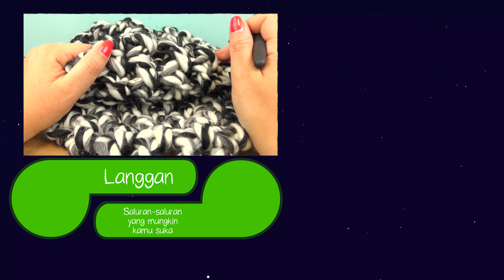Kait XXL | Loop Scarf dengan benang XXL | Wool and the Gang | IDEA Scarf DIY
THUMBS UP! - jika anda suka video ini.
Jika anda suka video ini, kongsi dengan kawan anda :)